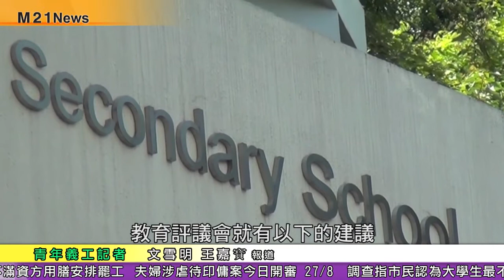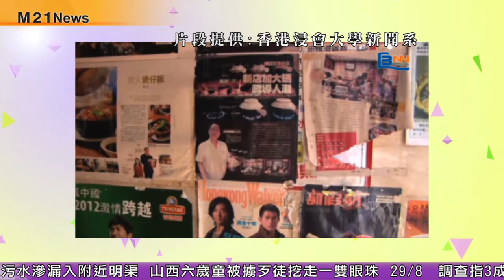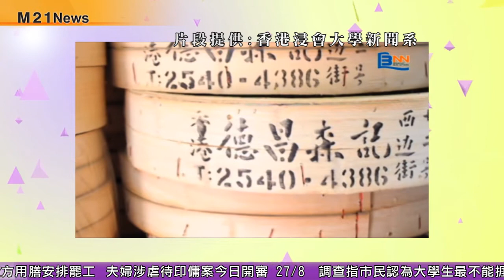《M21 NEWS》2013-8-30應屆DSE考生贊成中文科改革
暑假好快便完結，9月2日又要開了! 今年是新高中學制推行的第三年，由本學年開始課時將會縮減， 中文朗讀同口語溝通，就會取消朗讀，有文憑試的考生歡迎建議。另外，港鐵正興建多條新的鐵路線， 本集節目和大家探討新線對舊區有無影響。